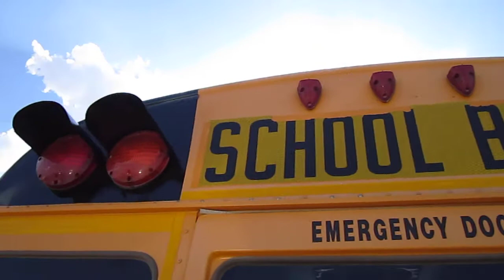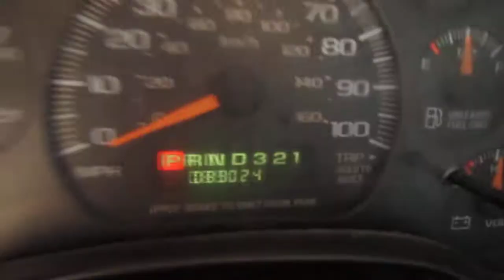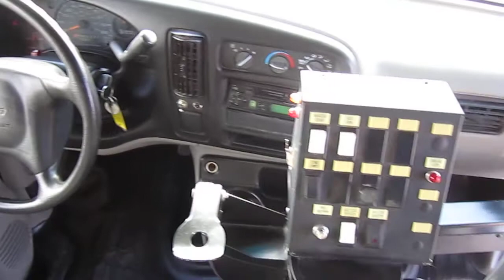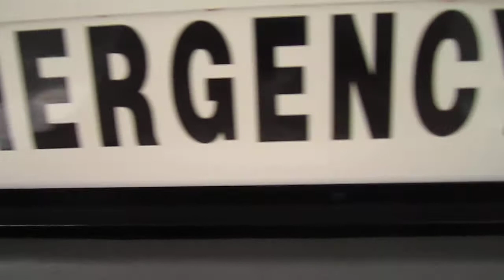Used Type A School Bus - 2001 Chevy 3500 Mid Bus For 21 Children Or 13 Adults B12733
We have a fleet of these Type A School Buses We also have coaches, commercial buses, shuttle buses, trolleys and larger school buses.